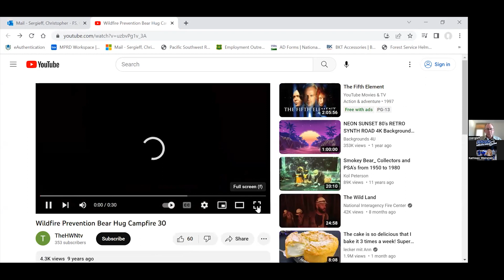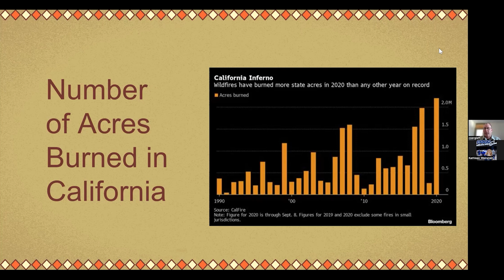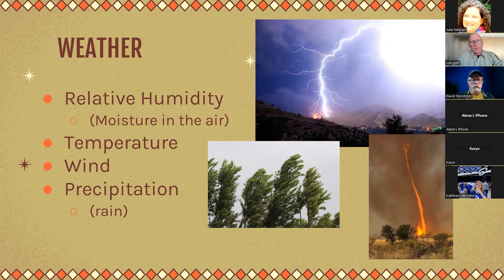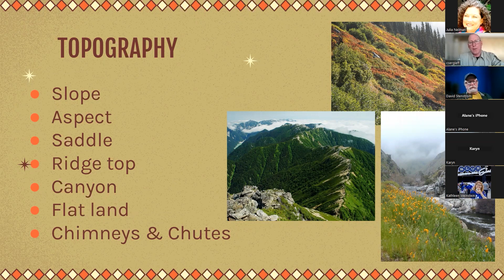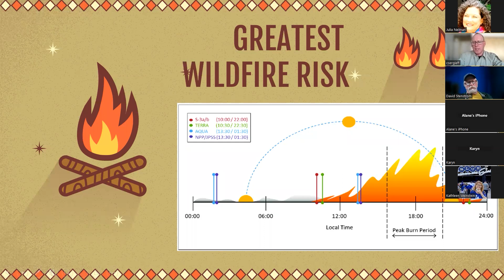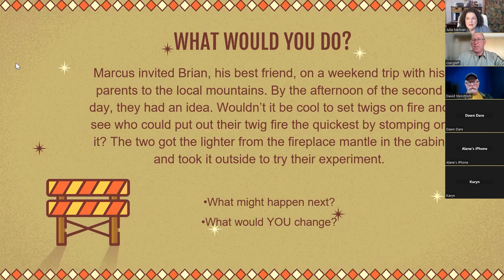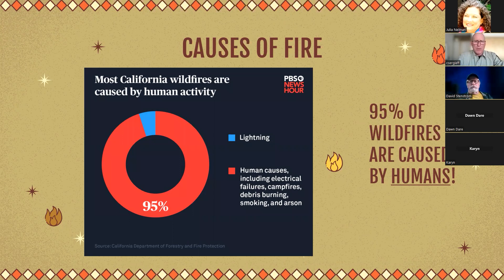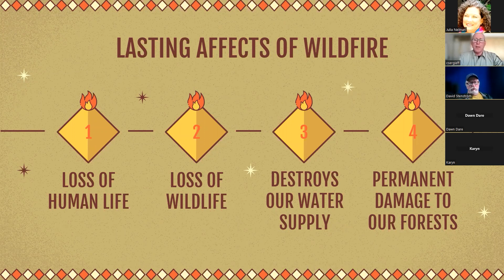Wildfire Behavior & Prevention | KFSC April 2023 Webinar